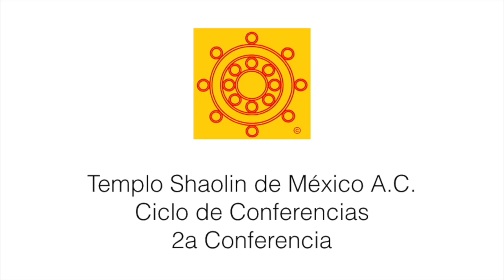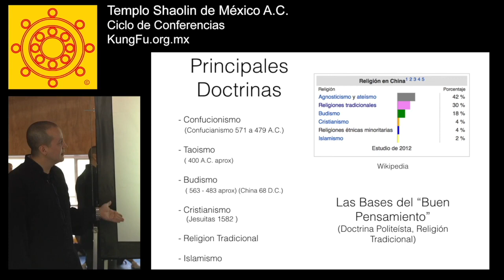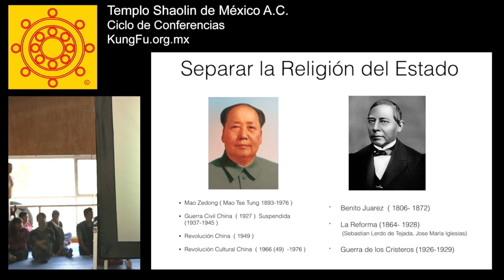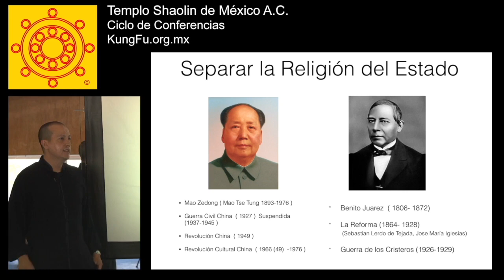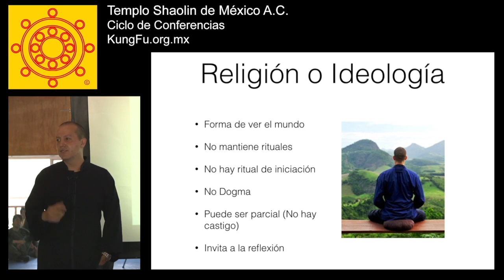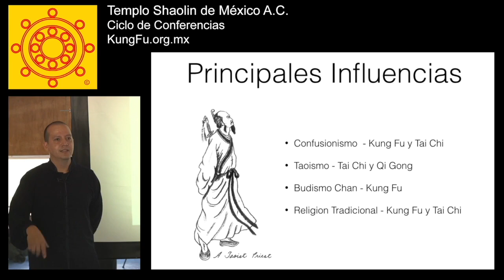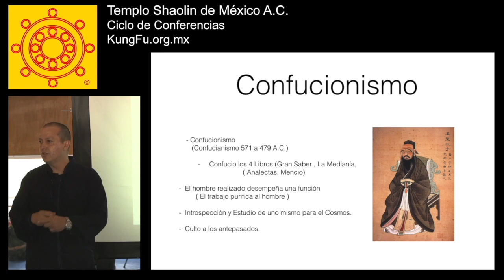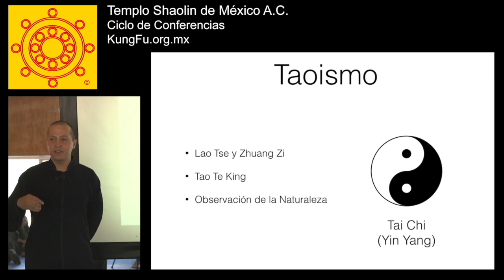Conferencia Pensamiento e ideologias en el Arte Marcial parte 1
Ciclo de conferencias de formación en Artes Marciales Chinas del maestro Daniel Corona Aguilar, director del Templo Shaolin de México A.C.

Todos los cursos y diplomados de Tai Chi y Qi Gong se encuentran en línea